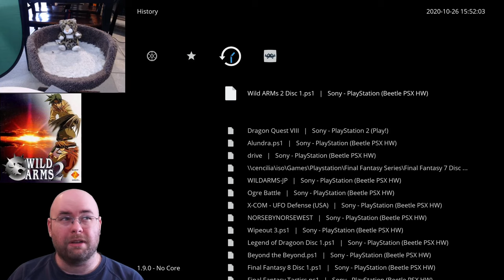Let's Play Wild ARMs 2 e22 - Why have plot when you can have exploration?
I... mostly have the audio problems taken care of. I'm still clipping when I get louder, but it is WAY better than the previous three videos at least. Ngh, why is audio so haaaaaard~

. anyway, now that we have a cybernetic monster of a character and a teleporting hovercraft, let's go exploring! If you're looking for plot, there is absolutely none of it in this video. Just skip to the next one, nothing to see here, but if you're here for my witty commentary (sadly, not in the form of a musical. Or gladly, if you've ever heard me sing) then feel free to watch the video.

I guess? Anyway, hi!